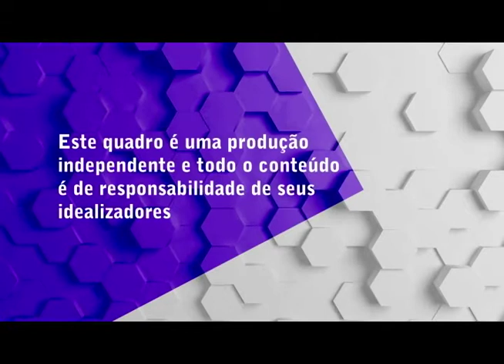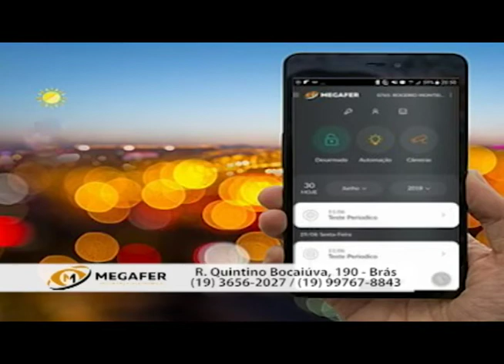As principais notícias de Mococa e toda a região no Plantão Policial